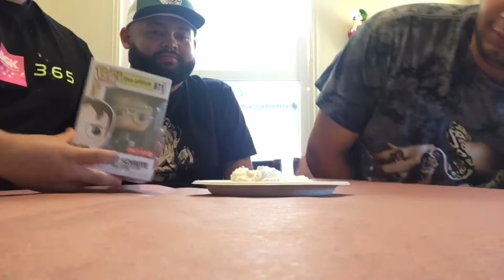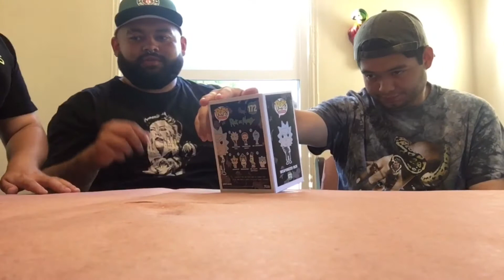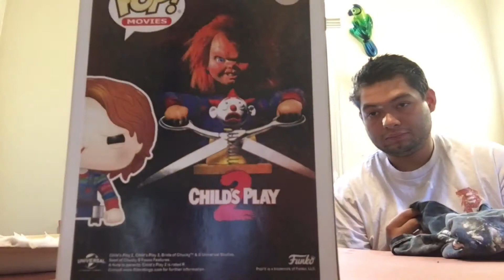Guess The Price Funko Pop Edition